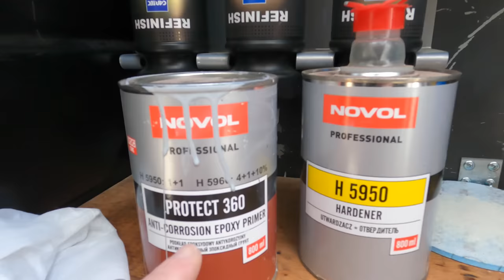Classic mini roof paint job colour change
in today's video, we are doing a color change on a classic mini roof 🤙🤙🤙

mobile smart repairs covering Essex & Hertfordshire